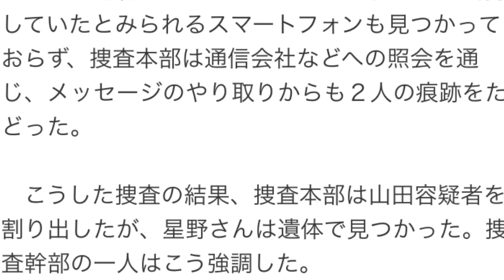高槻女児殺害 被疑者逮捕も…星野くん遺体発見に唇かむ府警幹部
大阪少女　遺体
大阪少女　誘拐
大阪少女　失踪

大阪・高槻市少女遺体　中1少女と不明少年の姿が防犯カメラに(15/08/18)

【大阪高槻殺人事件】2chに平田奈津美さん殺害の犯人らしき怪しい人物の書き込みがあった！

　大阪府寝屋川市立中学１年の平田奈津美（なつみ）さん（１３）が殺害され、同級生の星野凌斗（りょうと）さん（１２）の消息が途絶えてから９日目の２１日、事件は急展開した。大阪府警高槻署捜査本部は防犯カメラに写った不審車両の捜査などから死体遺棄容疑で寝屋川市の山田浩二容疑者（４５）を逮捕した。

　「今の大阪府警で最大の懸案」。威信をかけて捜査していた事件は重大局面を迎えたが、星野さんは同府柏原市内で変わり果てた姿で発見された。

　「総力を挙げて捜してきた。元気な姿で星野君を見つけられず、じくじたる思いだ」。府警幹部は２１日夜、唇をかみしめた。

　捜査関係者が「『神隠し』のような事件」と形容するほど多くの謎に包まれた事件だった。京阪寝屋川市駅前にある商店街の防犯カメラに２人の姿が最後に写っていたのは１３日午前５時１０分ごろ。これ以降、駅前の防犯カメラに２人の姿は写っていなかった。

　「駅周辺の防犯カメラに写っていないことが何を意味しているのか。これらを精査していけば、事件の真相が見えてくる」。捜査幹部の１人は当時、捜査方針についてこう語っていた。

　捜査本部は、防犯カメラが設置されていない狭い路地やカメラの死角となっている場所で、２人が何者かに車に乗せられて連れ去られ、事件に巻き込まれた可能性が高いとみて捜査を進めた。平田さんの遺体発見直前、遺棄現場の高槻市の駐車場を立ち去った不審な車がワンボックスタイプの車の可能性も浮上した。

　捜査本部はこの不審車両の割り出しを重視。現場と、２人の行方が途絶えた寝屋川市駅を結ぶ国道１７０号や国道１号など幹線道路を通過した可能性があるとみて、国道沿いの店舗などから提供された防犯カメラ映像の解析を進めた。

　一方、平田さんのスマートフォンからは午前６時４５分ごろに、無料通信アプリ「ＬＩＮＥ（ライン）」でメッセージが送られたのを最後に、やりとりは途絶えたままとなっていた。２人が所持していたとみられるスマートフォンも見つかっておらず、捜査本部は通信会社などへの照会を通じ、メッセージのやり取りからも２人の痕跡をたどった。

　こうした捜査の結果、捜査本部は山田容疑者を割り出したが、星野さんは遺体で見つかった。捜査幹部の一人はこう強調した。

　「強い憤りだ。警察として、何としてでも、これからこの事件の全容を解明をしないといけない」